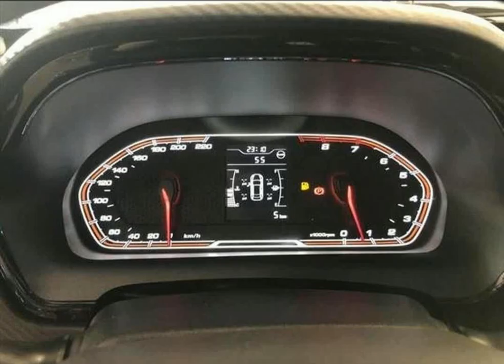CHERY TIGGO 2 - 2021 - São Bernardo do Campo/SP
DELL MOTORS 0KM A MELHOR LOJA DE 0KM MULTIMARCAS || VEÍCULO 0KM COM GARANTIA DE FÁBRICA // MENORES TAXAS !!! MELHOR AVALIAÇÃO NO SEU USADO!!! APROVAMOS SEU FINANCIAMENTO POR TELEFONE E SEM ENTRADA OBS* VALOR ANUNCIADO (NÃO INCLUSO A COBRANÇA DE FRETE, TAXAS OPERACIONAIS E IMPOSTOS e CORES METALICAS ) ||. FAÇA UMA COMPRA SEGURA AQUI NA DELL MOTORS . ( TRABALHAMOS COM VEICULOS A PRONTA ENTREGA CONSULTE )(fotos meramente ilustrativas) (Reservamos o direito de corrigir possíveis erros de anúncio)

Dados do Veículo
Veículo: CHERY / TIGGO 2 1.5 MPFI 16V LOOK
Ano: 2021/2021
Combustível: FLEX
Portas: 4 PORTAS
Câmbio: Manual
Cor: VERMELHA
KM: 0

✅ Air Bag
✅ Ar Condicionado
✅ Ar Quente
✅ Desembaçador Traseiro
✅ Direção Hidráulica
✅ Freio ABS
✅ Rádio
✅ Retrovisores Elétricos
✅ Travas Elétricas
✅ Vidros Elétricos
✅ Volante com Regulagem de Altura
✅ Limpador Traseiro